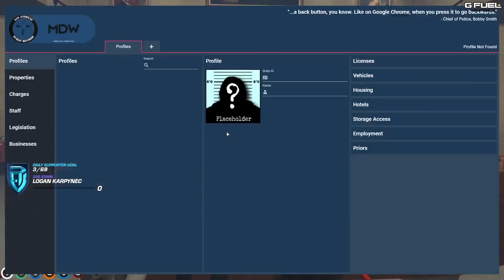Randy sells his 600k vin scratched subi